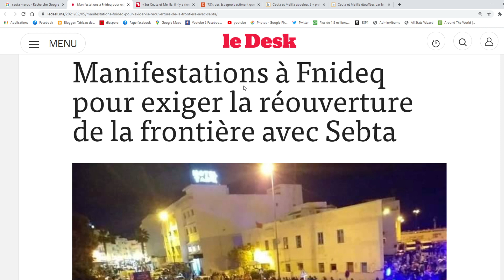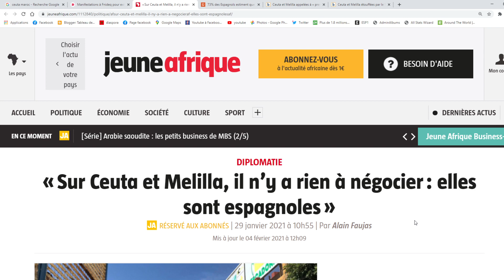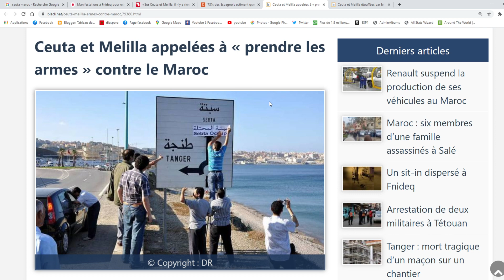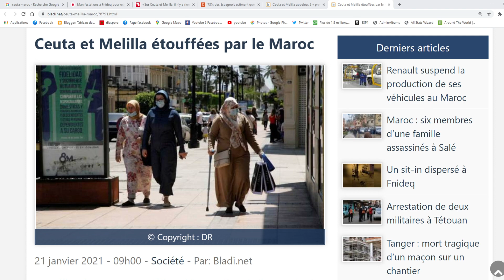المغرب : اعتصام في الفنيدق لفتح الحدود لاستيراد المنتجات المهربة Maroc Algérie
تذمر دخان في الفنيدق. ونظم اعتصام الجمعة الماضي للتنديد بالوضع الكارثي الذي تواجهه بلدة صغيرة في الشمال بعد إغلاق معبر باب سبتة.

وأثناء فض الاعتصام غير المصرح به ، أصيب ستة من ضباط الشرطة ، وتم إنقاذ عدد من المتظاهرين بسبب إغماءهم ، بحسب بيان صادر عن محافظة المضيق-الفنيدق. ويأتي الاحتجاج بعد نشر بيان حكومي الأسبوع الماضي يستنكر الوضع الاقتصادي والاجتماعي في المدينة المتاخمة لحدود باب سبتة.

الحدود هي مصدر الدخل الوحيد لسكان هذه المدينة غير الساحلية التي تعيش على التجارة غير الرسمية والذين يمرون برقعة صعبة بسبب إغلاقها ، وهو وضع تفاقم بسبب جائحة Covid-19.